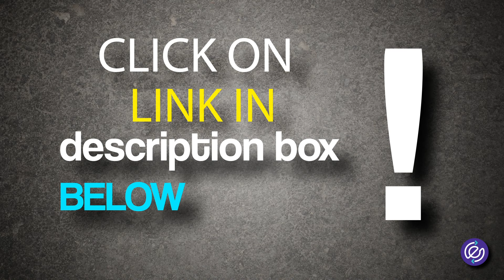Crowdfunding in 2021: Strategies to accelerate your eCommerce business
eShipper, Agency 2.0 and AMZ Prep have come together to take you through the inside view of a successful crowdfunding campaign and strategies to accelerate your eCommerce business growth.
In 2020 alone, $34 Billion has been raised globally just by Crowdfunding projects. The global crowdfunding market is projected to almost triple by 2025. Making this as one of the most popular ways for individuals, new entrepreneurs or even established business owners to raise money for a cause, project or a product. How to plan and execute a successful crowdfunding campaign? What happens after a successful crowdfunding campaign? How do you grow into a thriving eCommerce business? How can you as an established eCommerce business take advantage of this incredible platform?
In our upcoming FB Live session, we intend to decode the journey of a successful crowdfunding project for new business owners as well as possibilities for established eCommerce businesses to use the crowdfunding space in order to scale and launch new products. We will also share tips on avoiding some of the biggest mistakes most crowdfunding campaigners make.
On 26th January at 1 pm, join our Facebook Live as eShipper, Agency 2.0 and AMZ Prep to learn:
Crowdfunding in 2020 and what to expect in 2021
Biggest mistakes every crowdfunding campaigner must avoid
Transition from crowdfunding to eCommerce
How established eCommerce businesses can explore crowdfunding
The discussion brings together:
Imtiaz Kermalli, VP of Sales & Marketing at eShipper
Jonathan Chaupin, CEO, Agency 2.0
Blair Forrest, CMO, AMZ Prep